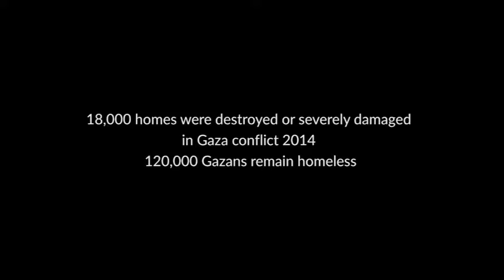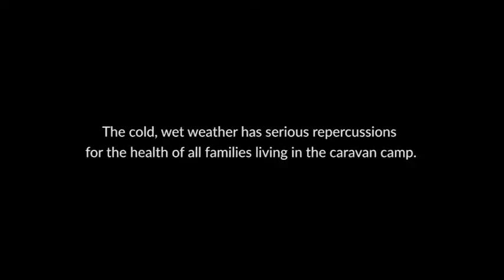AKF Real Life Stories GAZA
To make a donation or for more information please call on 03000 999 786